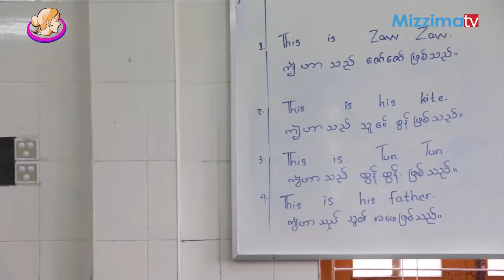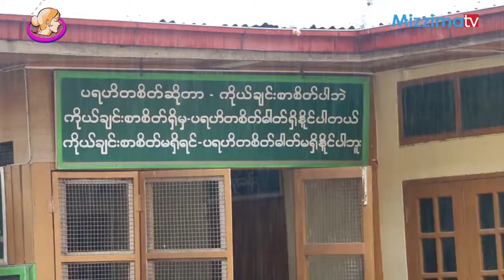ေရႊစင္မင္းသီလရွင္ေက်ာင္းရိပ္ေအာက္မွဘ၀မ်ား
ေရႊစင္မင္း ဆိုတဲ့ ပရဟိတစာသင္ေက်ာင္းဟာ သီလရွင္သင္စာသင္ေက်ာင္းျဖစ္ၿပီး ျပင္ဦးလြင္ၿမိဳ႕မွာ တည္ရွိပါတယ္။ ဒီေက်ာင္းမွာ ေစာင့္ေရွာက္ထားတဲ့ တုိင္းရင္းသားေဒသက အမ်ဳိးသမီးငယ္ေပါင္း ၆၀၀ ေက်ာ္လည္း ရွိေနပါတယ္။ ကေလးငယ္ေတြရဲ႕ ရုပ္ပိုင္းဆိုင္ရာ၊ စိတ္ပိုင္းဆိုင္ရာ ေကာင္းေကာင္းမြန္မြန္ ဖံြ႕ၿဖိဳးလာဖို႔အတြက္ ေႏြးေထြးတဲ့ေမတၱာကို ရရွိဖို႔ လိုအပ္ပါတယ္။ ဒီေနရာကို ေရာက္ရွိလာတဲ့ကေလးငယ္ေတြဟာ အသိပညာ၊ အတတ္ပညာေတြသာမက ေႏြးေထြးတဲ့ေမတၱာကိုလည္း ရရွိေနၾကပါတယ္။